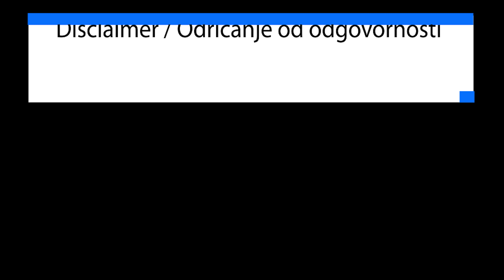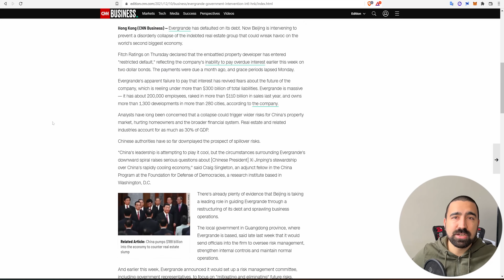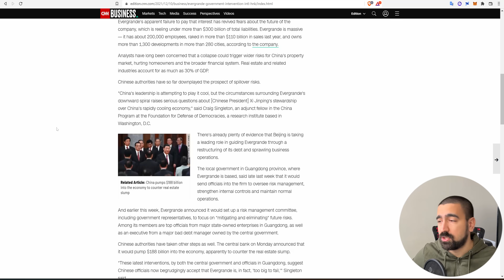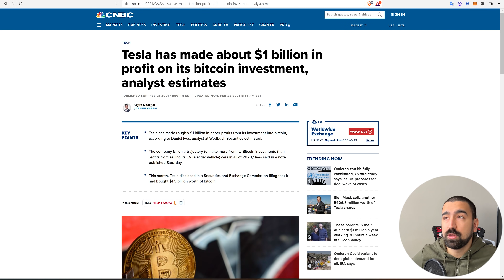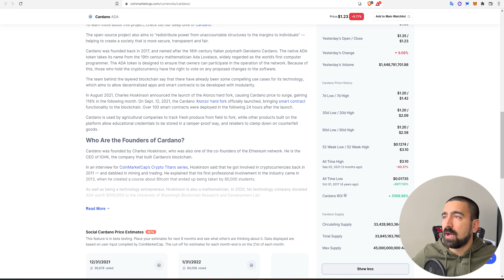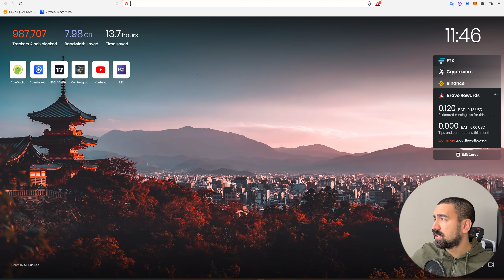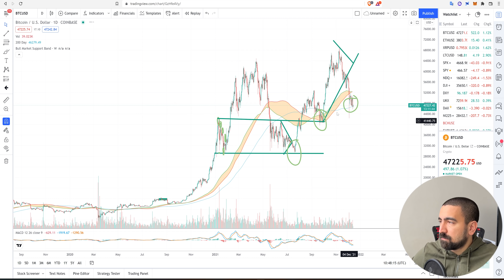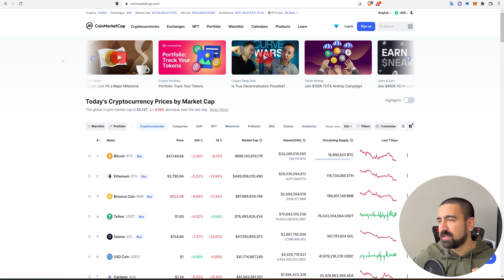BULL ILI BEAR? PAD ILI SKOK?